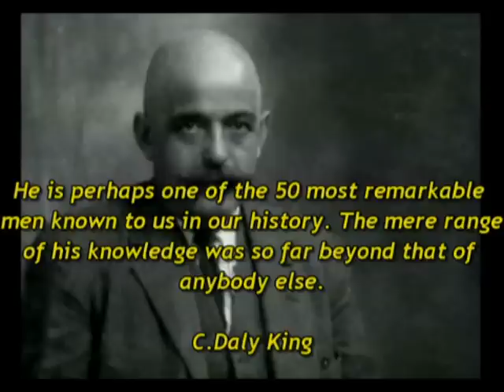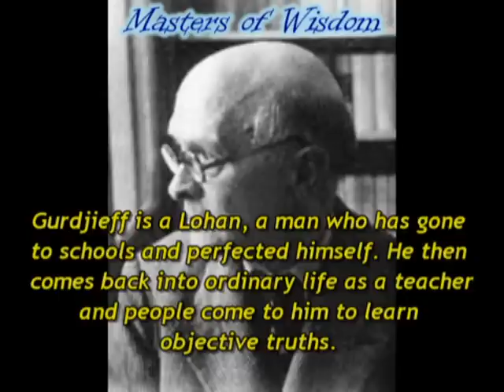The enigma Gurdjieff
thoughts of some remarkable men of the 20th century on their teacher

C.Daly King - A.R. Orage - Frank Lloyd Wright - Denis Saurat - John G. Bennett